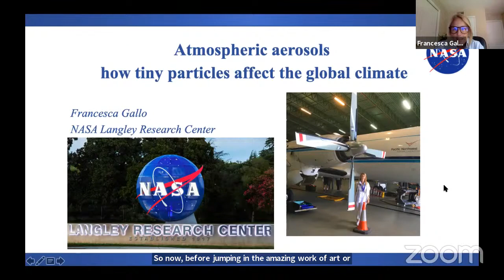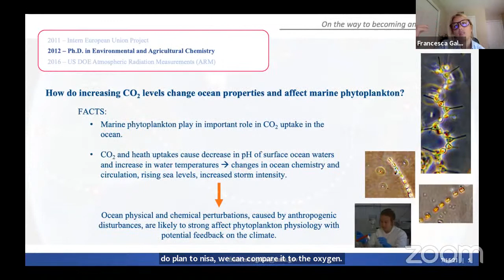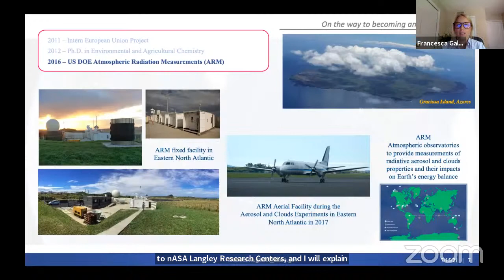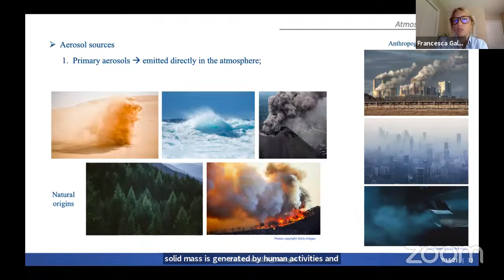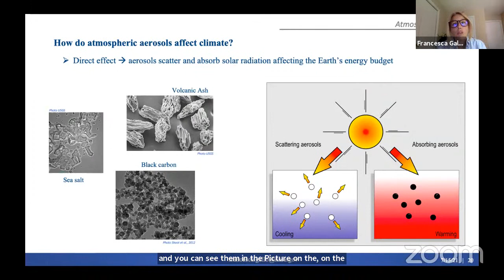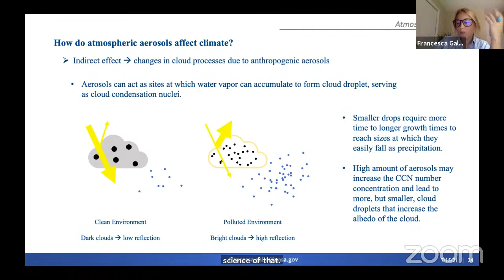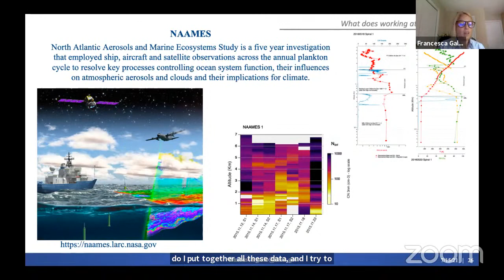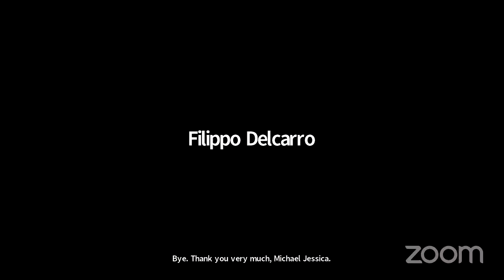REYES 2021 - DAY13 - Atmospheric aerosols - how tiny particles affect the global climate